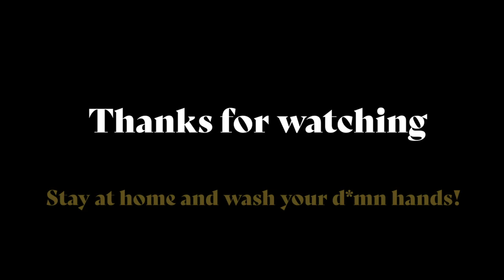Quarantine Crafts - painting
Art has always helped me through hard time, and given the circumstances of the world I thought now is the best time to share art. Please stay home, and stay safe. We're going to beat this thing, but we have to work together.